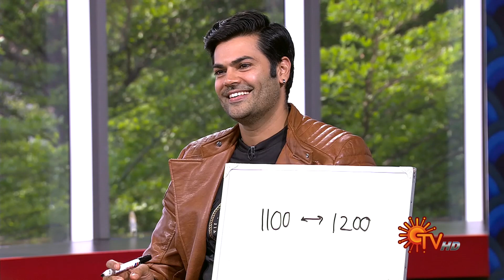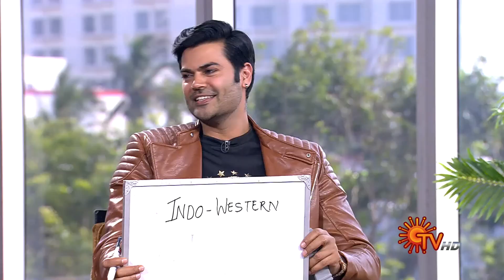Vanakkam Tamizha with Actors Ganesh Venkatraman & Nisha - Full Show | 4 Jan 2021 | Sun TV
Vanakkam Tamizha is a live breakfast show. This one of a kind spectacle comprises of celebrity interview, nattu maruthuvam, trending social media snippets, happening events, heritage site history and lots more.